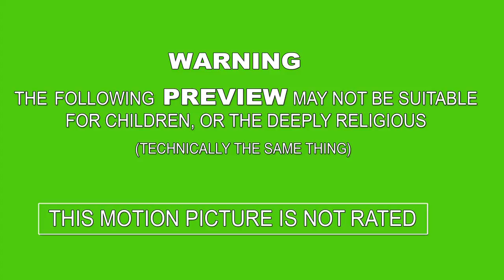The God Complex | Festival Trailer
Trailer for Mark Pirro's bible comedy "The God Complex"  --  the movie that puts the "fiction" back in "crucifixion."   This film was literally banned from no less than eight film festivals.  We must be doing something right.

Written and Directed by atheist filmmaker Mark Pirro.